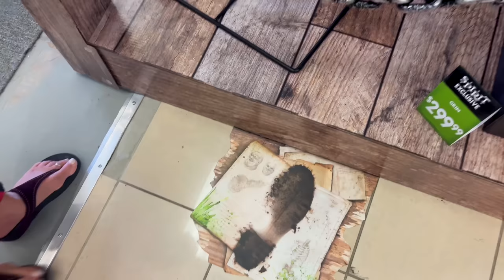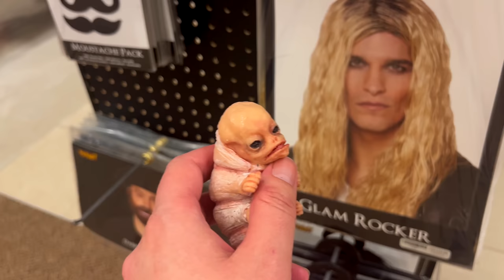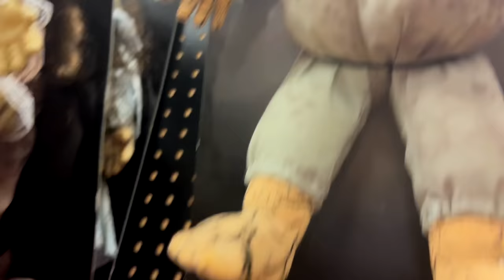Sasuke and Daisy go to Spirit Halloween!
Our alien caterpillar Sasuke and our human rat Daisy took a tour of Spirit Halloween! What a great Halloween store it is! We saw lots of animatronics! Daisy was braver than I thought she would be, but of course Sasuke was scared of most things!